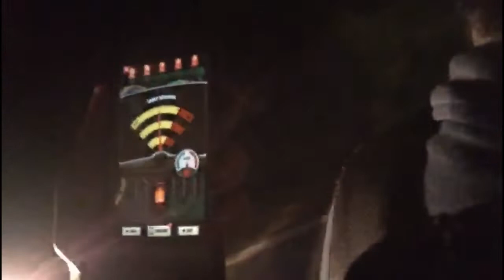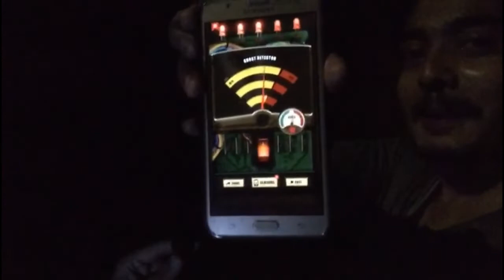DUMAS THE HAUNTED TAMPLE1